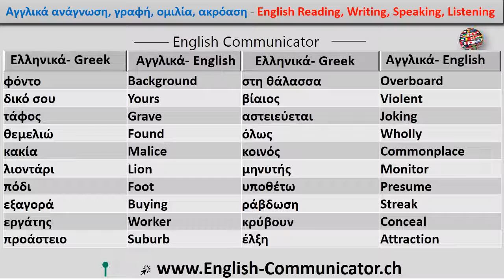#39 Εκμάθηση της αγγλικής γλώσσας στην Ελλάδα English language learning in Greece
IELTS Cambridge International English Language Testing System ILEC Διεθνών Νομικών αγγλική Πιστοποιητικό ICFE Διεθνές Πιστοποιητικό στη Χρηματοοικονομική νορβηγικά ILEC Νόμου αγγλική γλωσσολογία Itas διεθνή ερευνητικά βοηθός ΙΤΕΠ αξιολόγηση των διεθνών τεστ αγγλικών ΚΕΤ κλειδί αγγλική δοκιμή ΚΕΤ CAMBRIDGE μιλώντας μπαταρία Δίπλωμα προσόντα MELAB Michigan αγγλική γλώσσα MET Michigan αγγλική δοκιμή Bultas Business αγγλική δοκιμή υπηρεσιών PET πιστοποιητικό προκαταρκτική αγγλική δοκιμή PET προκαταρκτική αγγλική δοκιμή Cambridge γλώσσα, αγγλική προφορά εκμάθηση της αγγλικής γλώσσας παροιμία εκμάθηση PTE Pearson test των αγγλικών αγγλική γραμματική για δωρεάν online μάθουν αγγλικά για δωρεάν online εκμάθηση Telc η Ευρωπαϊκή δοκιμασία ΤΕΡ πιστοποιητικό γλωσσομάθειας της αγγλικής δοκιμή Αγγλικά ως ξένη γλώσσα δοκιμές για ΜΣΕ μιλήσει φράσεις φράσεις λάβει ιδιωματισμούς συζήτηση διαλόγου συνέδριο επικοινωνίας διάλογο συνομιλία συνομιλεί προφορά φλυαρία ακρόαση, προφορά, φωνητική φωνητική ανάγνωση Γράφοντας Μιλώντας Ακούγοντας την κατάρτιση Γραμματική Μάθημα Δωρεάν μάθουν online μαθήματα YouTube αγγλική γλώσσα μάθουν Cambridge Οξφόρδης στο Ηνωμένο Βασίλειο Αμερική corticated Δίπλωμα αρχάριος English Σύνθετη αγγλικά εκπαίδευση IELTS Cambridge International Testing αγγλικής Γλώσσας νόμο ILEC σύστημα πιστοποιητικό αγγλικής ICFE διεθνές πιστοποιητικό στη χρηματοδότηση Αγγλικά ILEC νόμου αγγλική γλωσσολογία Itas διεθνή ερευνητικά βοηθός μιλούν ΙΤΕΠ αξιολόγηση των διεθνών τεστ αγγλικών ΚΕΤ κλειδί αγγλική δοκιμή ΚΕΤ του Cambridge αγγλόφωνο Diploma προσόντα MELAB Michigan Αγγλικά γλώσσα από μπαταρίας ΚΟΑ Michigan αγγλική δοκιμή Bultas Business αγγλική δοκιμή υπηρεσιών τεστ προφορικά αγγλικά ποινές ποινές Συνομιλία ιδιώματα της επικοινωνίας διάλογο συζήτηση διάλογο διάσκεψη Chat πάνινα Smalltalk συνάντηση ακοής εξέφρασε προφορά, αγγλική γλώσσα φυσικά αγγλική γλώσσα σχολείο ανάγνωσης γραφής Μιλώντας Ακούγοντας Πρακτική Μαθήματα σχεδίου Δωρεάν Δωρεάν εκμάθηση ανάγνωσης γράφοντας Μιλώντας Listeing Γραμματική Εφαρμογές ιστορίες.